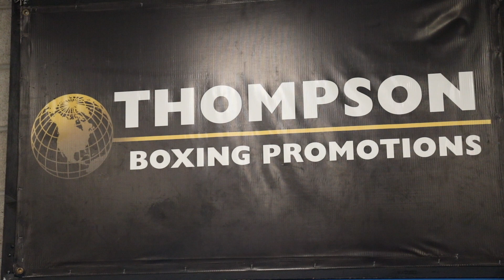Ruben Torres Documentary | Los Angeles Boxer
Ruben Torres is a decorated amateur who is signed to Thompson Boxing Promotions as well as balances a professional boxing career with going to college.